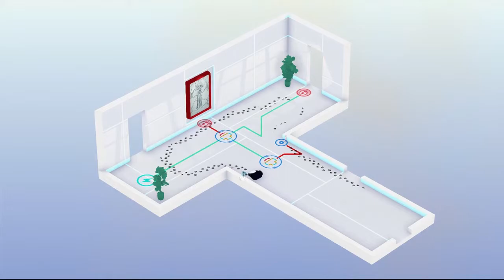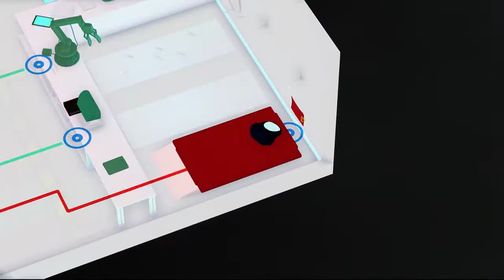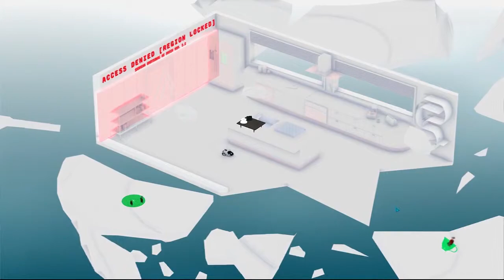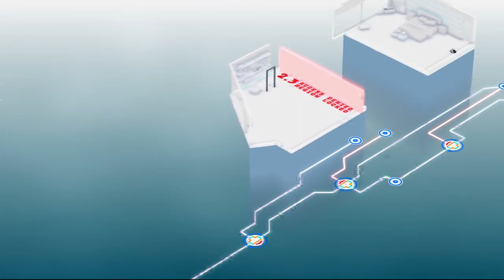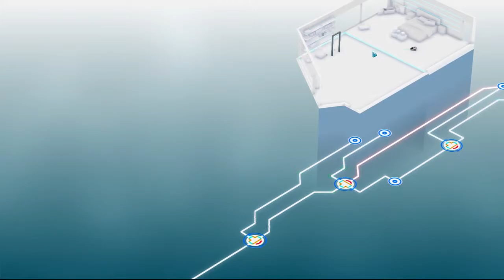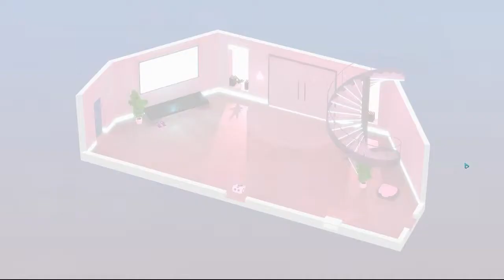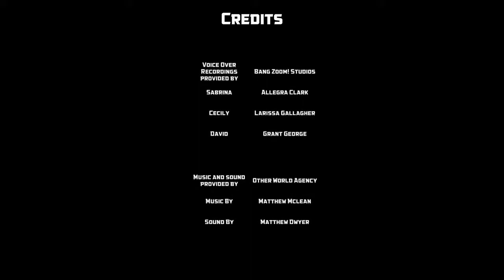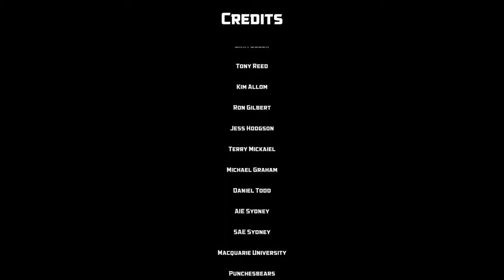Rumu loves the truth | RUMU let's play #8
Hey peeps!
So this is it.
We know what happened with David and Cecily.

or on twitter!

Thanks!